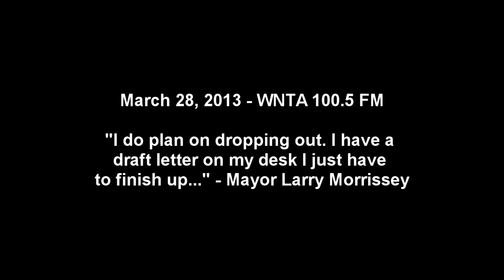Rockford Mayor Larry Morrissey Tells Gun Owners a Tall Tale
Rockford Mayor Larry Morrissey says he is pro-Second Amendment, but his longtime membership in Michael Bloomberg's gun grabbing group Mayors Against Illegal Guns shows otherwise. As the election nears, watch Morrissey claim to be ready to leave the controversial organization. With each passing day, he becomes less interested in keeping this commitment.

From its inception, Mayors Against Illegal Guns has advocated for universal background checks and a ban on assault rifles and high capacity magazines.

In a meeting with Dick Durbin in January, Morrissey plainly stated that he was in favor of a national gun registry. Assault rifle ban? National gun registry? It sounds like Mayor Morrissey is taking a page from the Bloomberg/Pelosi/Obama playbook. Can he be trusted to protect your Second Amendment Rights?